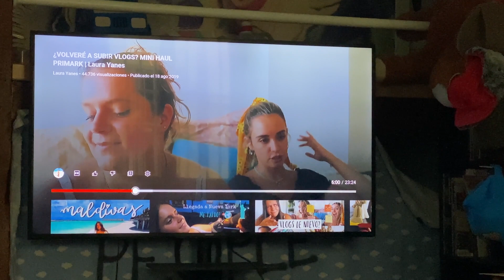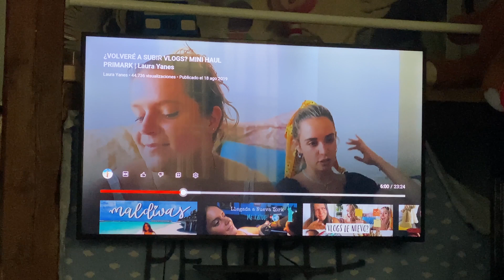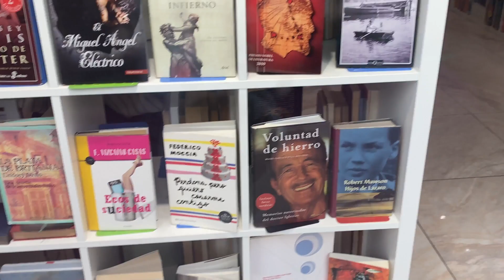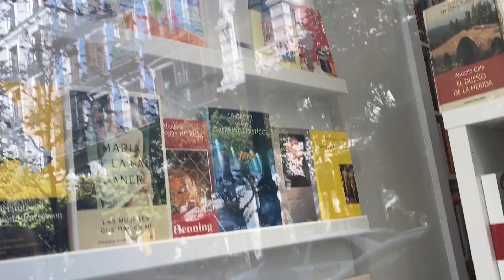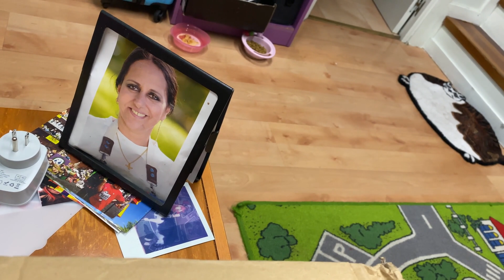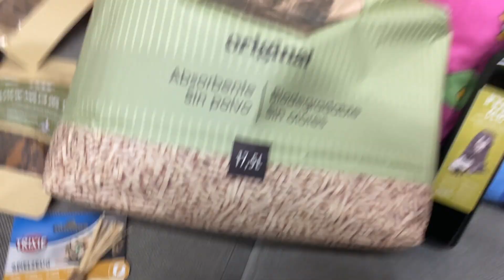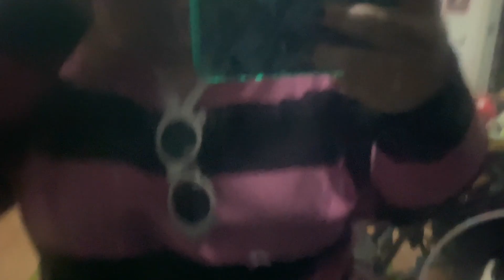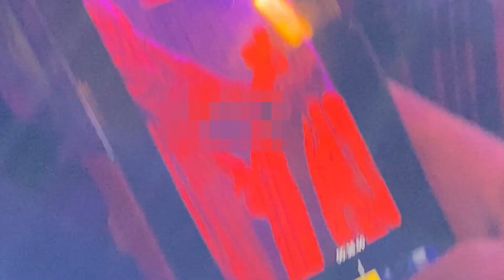Un día conmigo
Hoy os traigo un día conmigo, que ya me jode el título, pero chica, es lo que es. Pues nada, vamos a un concierto de Simple Plan y Sum41, a un show drag king y casi hago otra ouija con otro taxista, lol. Ah, y era el cumple de Puyo también, un día a celebrar, maldite libra. Me ha divertido hacer esta mierda, igual hago más de estos dailyvlogs en plan Yellow Mellow con depresión.

★Dónde ver el programa ROADTRIP TNT:★
En vídeo bajo demanda en Movistar, Vodafone, Orange, Euskaltel, Telecable...

★Mis libros: ★

✪Las cosas que me salvaron la vida

★Vídeos para Prime Video:★

★Trivia: Me fumo un p*t* porro, ¿ALGÚN PROBLEMA? ¿EH? Lobo estepario for the win